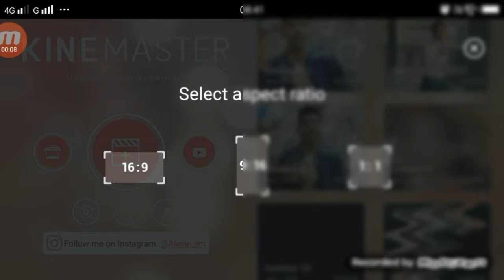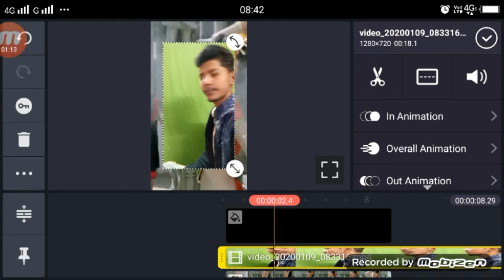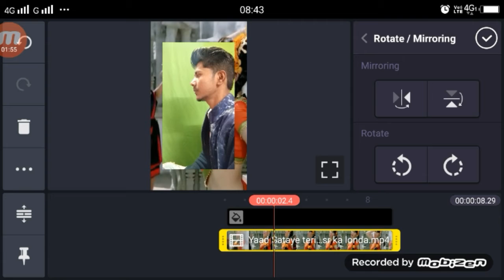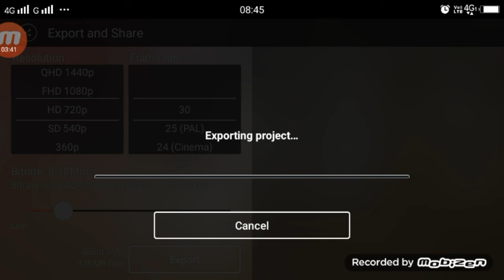Tiktik par karishma kapoor ke sath video kaise banaye | tiktik karishma kapoor vfx tutorial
►Hi

►your question

1.  TikTok New Trend Video
2. TikTok New Trend Video
3 TikTok New Trending VFX Tutorial
4 TikTok Video Tutorial
5 TikTok Trending video Tutorial
6 TikTok New Trending VFX Tutorial
7 TikTik Tutorial
8 TikTok Editing Video
9. Tiktik par karishma kapoor ke sath video kaise banaye,
10. tiktik karishma kapoor vfx tutorial,
11. tiktik karishma kapoor editing,
12.karishma kapoor vfx tutorial,
14. karishma kapoor green screen video,
15 tiktok karishma kapoor video tutorial,

My Camera :-
My Mic :-
My Tripod :-. . .